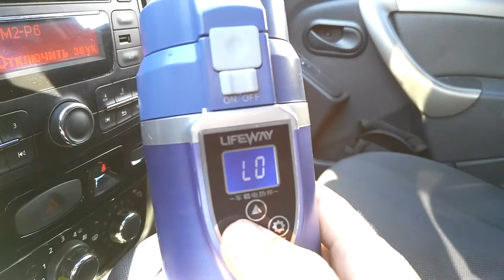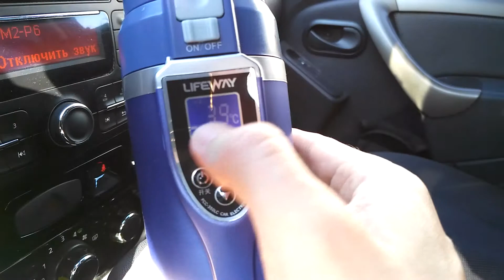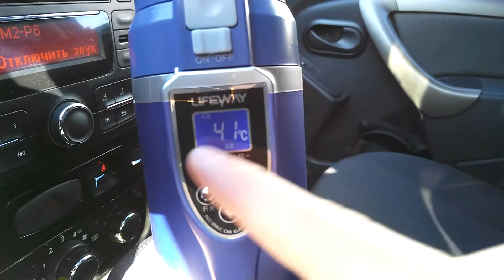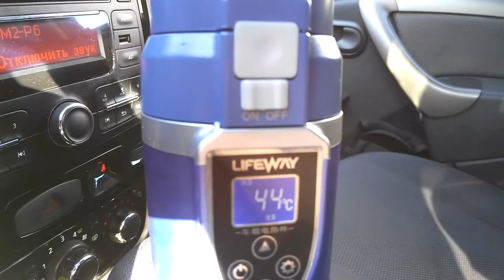Электро чайник в авто lifeway , обзор, инструкция. 12 вольт с aliexpress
Электрический чайник- термос для автомобиля 12 вольтовых рассказываем как пользоваться, преимущества и недостатки.Car, heating cup, lifeway